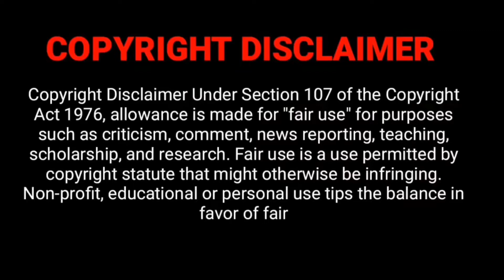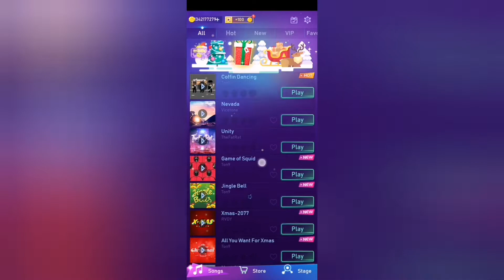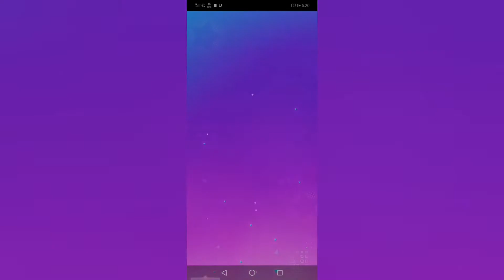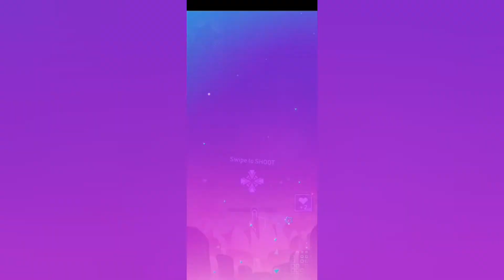Beat Fire Mod Apk 1.1.86 Unlimited Money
🔗Link on comments

fnf music battle beat fire mod apk unlimited money

This video is for fun only, entertainment, and educational purposes. If you are the real owner and you want to delete this video call me in my email and I delete this immediately